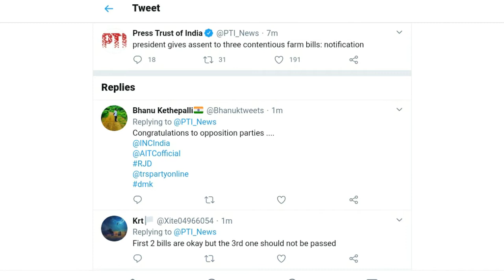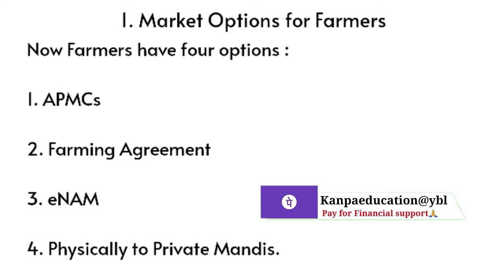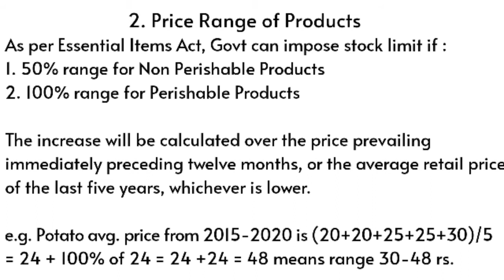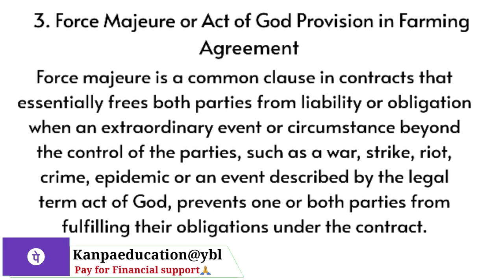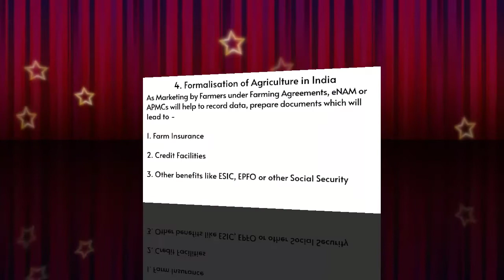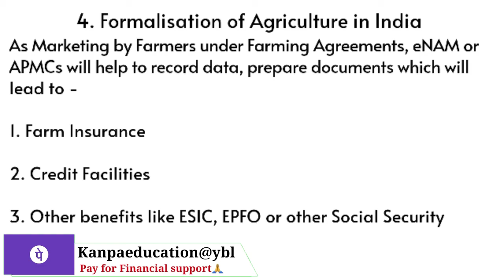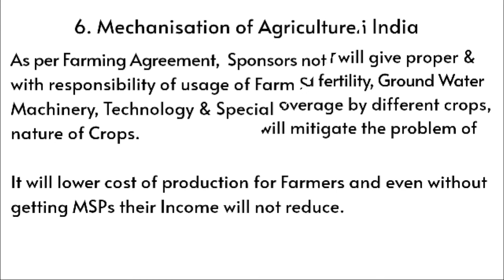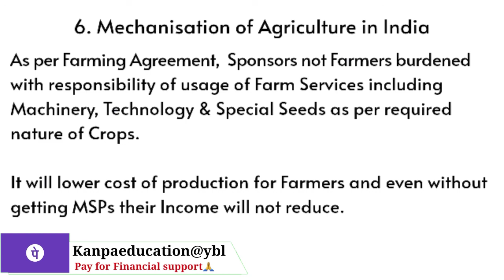Agriculture Reform Bill 2020, Future Impacts of Farm Bill 2020, APMC, MSP,ECA 2020, UPSC, IAS,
By Chandan Choubey

00:00 - Introduction

01:08 - Market options for Farmers

02:20 - Price range of Products

06:12 - Force Majeure or Act of God

09:05 - Formalisation of Agriculture

10:20 - Digitisation of Agriculture

12:10 - Mechanisation of Agriculture